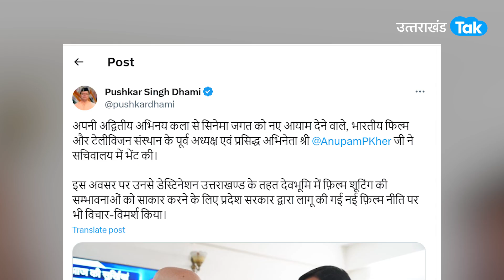Anupam Kher : सीएम धामी से मिले बॉलीवुड एक्टर अनुपम खेर !